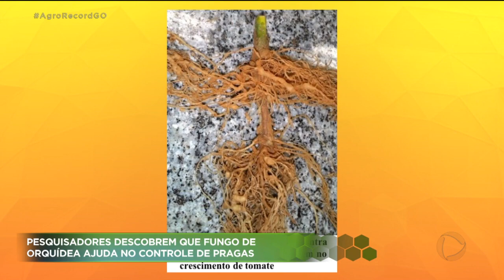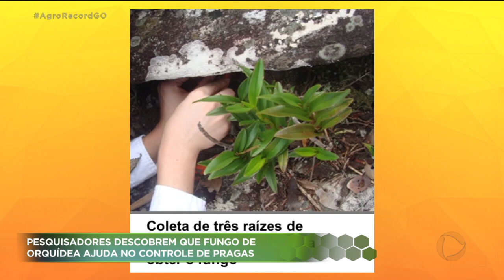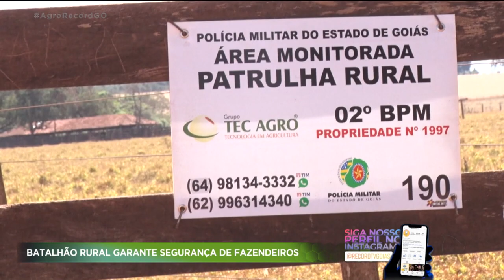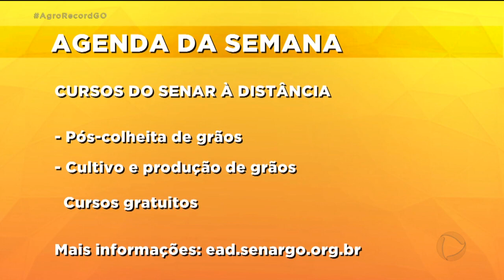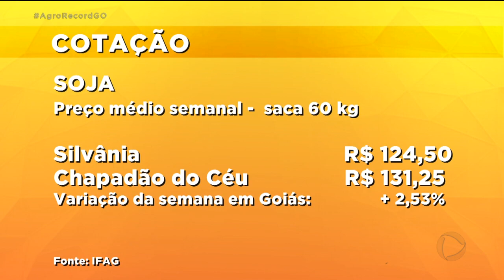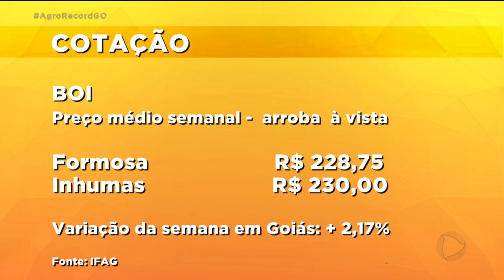AGRO RECORD 06/09/2020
Neste domingo, pesquisa mostra que fungo das raízes de uma orquídea do cerrado pode ajudar a controlar pragas em plantações. O milho também tem destaque no programa, pois o preço do milho verde e da pamonha estão mais caros em goiás. Vamos mostrar também o tratamento especial com a alimentação do gado de elite, referência no estado de Goiás.